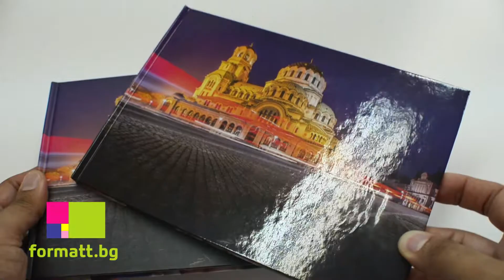Мат срещу гланц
Разликата между мат и гланц ламинат на фотокнигите ни.